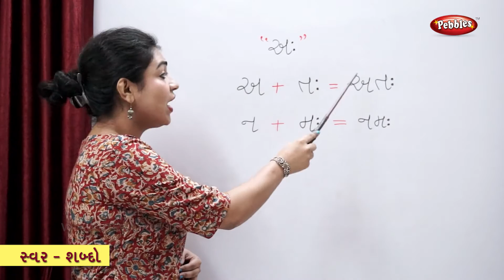Words Starting With Each Alphabet in Gujarati | Gujarati Words Starting With Swar | Gujarati Vowels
Pebbles present, Words Starting With Each Alphabet in Gujarati. Gujarati Words Starting With Swar. Gujarati Vowels